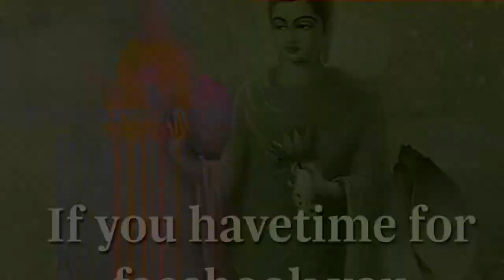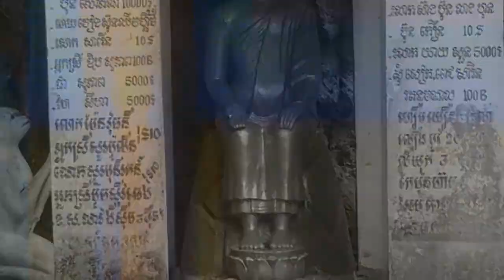Dhammar MohaSatiBakthean Part1/សតិប្បដ្ឋានសូត្រ/ ព្រះធម៌សតិដ្ឋានសូត្រភាគ១/khmer dhamma/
Dhammar MohaSatiBaktheanSoth Part01/សតិប្បដ្ឋានសូត្រ/ ព្រះធម៌សតិដ្ឋានសូត្រភាគ០១/khmer dhamma/ :
More dhammar :

ប៊ុត សាវង្ស mp3
ប៊ុត សាវង្ស ថ្មី mp3
ប៊ុត សាវង្ស ខ្មែរ
buth savong 2014,
Kon meas Ovpok 1,
Kon meas Ovpok,
buth savong dhamma,
buth savong dhamma talk 1,
buth savong dhamma talk ,
buth savong part 1,
buth savong dhamma dr buth savong 2,
khmer dhamma,
cambodian monk,
dhamma talk,
dhamma khmer talk,